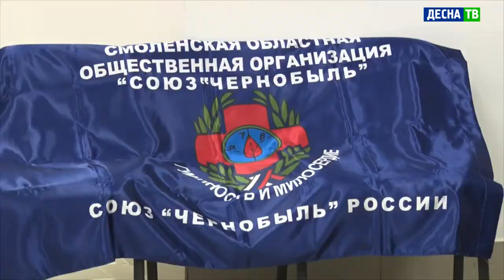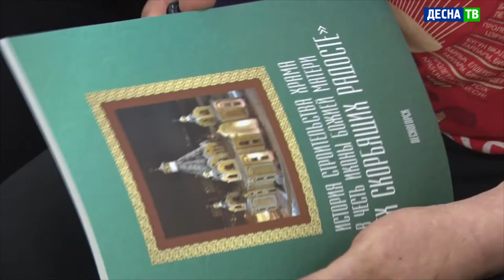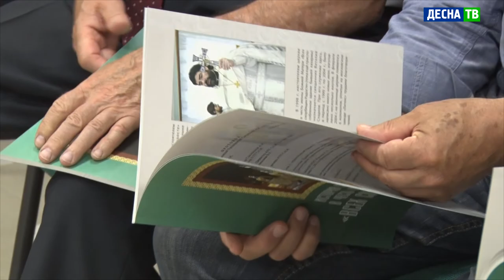Десна-ТВ: Союз «Чернобыль» провёл встречу соратников в православном храме Десногорска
27 июня в Богородице-Скорбященском соборе города Десногорска состоялась встреча ветеранов-ликвидаторов аварии на Чернобыльской АЭС. Сами чернобыльцы назвали эту встречу «Воссоединение с церковью».